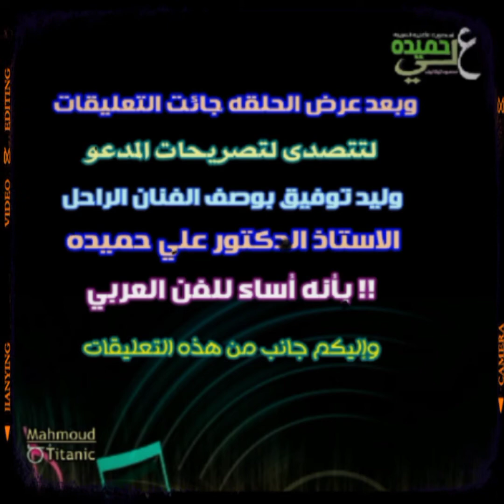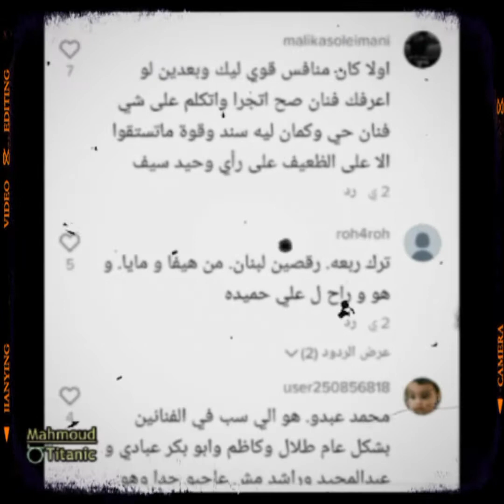وليد توفيق | تصريح | علي حميده اساء للفن العربي !! ورد الجمهور عليه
الاستاذ الفاضل المدعو وليد_توفيق القائم
على تقيم الفنان الذي أساء الى الفن العربي
 بحسب سؤال المذيع له .وكان اجابته كالأتي
ان الفنان والدكتور والمثقف والمؤدب الغالي
علي_حميده رحمة الله عليه رحمه واسعه
 بأنه اساء للفن العربي !
فسأله المذيع ليش علي حميده  ؟
قال عشان طريقته على المسرح مكنتش تعجبي
مع اني احبه لشخصه وكانت شخصيه جميله احبها
أنهي منطق يقول ان لو معجبكش فنان يكون اساء
للفن العربي بأكمله ! ليه هوا حضرتك مين ياعني ؟؟
يا أستاذ وليد .. التعليقات اللى حصلت على التصريح
كانت اغلبها من بلدك ومن العراق ومن سوريا والخليج
وبمختلف الاوطان العربيه ترد غيبه الغائب الحاضر
طيب الذكر و محبوب الشعوب علي حميده
وبتقولك انه بأغنيه قفل ملفك انت وجيلك
ويشاء المولي انك تذكر اسمه وتذكره الناس
بالدعاء له بكل حب وغيره عليه اعتقد بعد التعليقات
اللى حصلت دي أثلجت صدري شخصيآ وردت غيبته
وحصلت على فقدان أحترام الناس لك .
ياراجل ده فريق الاعداد بتاع البرنامج اللى كنت فيه
اول ما سمعك ذكرت اسمه رفع الميوزك عشان يقولك
بطل يا اهبل علي حميده مين اللى أساء للفن العربي !
لدرجادي السواد اللى في قلبك ده شايله لحد انهارده
في قلبك اقولك حاجه صدقني انت فعلا جيت ع المحبوب
واللي يجي عليه يتمسح بكرامته ألارض سواء انت او غيرك
مش معنى انه توفى تقول انه مش هيرد لأنك لن
تجرىء بذكر اسم فنان حي" لكن علي حميده يملك
جيوش ترد عليك وعلى امثالك لانه حي في قلوبنا
واسمع وشوف المقطع الاخير من  الفيديو واتعلم
فن التعامل والتواضع وعدم التجريح في اي زميل
مهما كان نجاحه واتعلم  ( ومتنساش نفسك )
اعداد ومونتاج